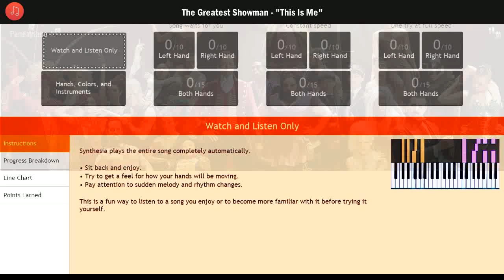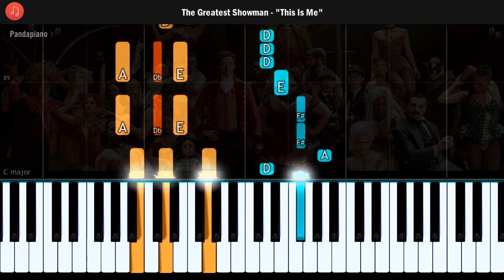The Greatest Showman - "This Is Me" Piano Tutorial - Chords - How To Play - Cover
How To Play "This Is Me" By The Greatest Showman (Piano Tutorial / Piano Lesson)